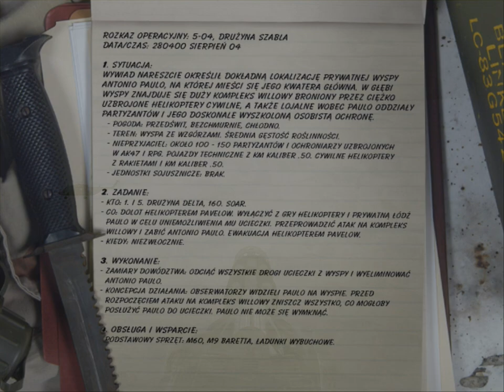Delta Force: Helikopter w Ogniu | Atak na willę na wyspie | DUBBING PL